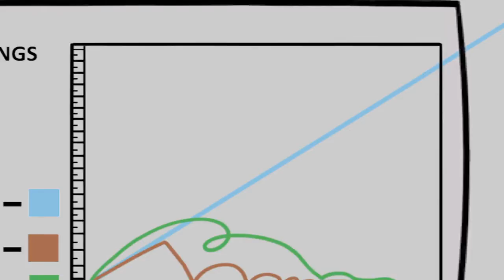PLAYING THE SAME GAME 1 YEAR LATER | Big City Stories